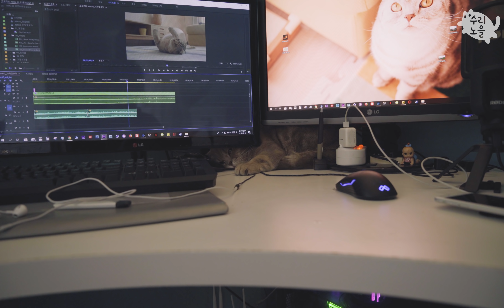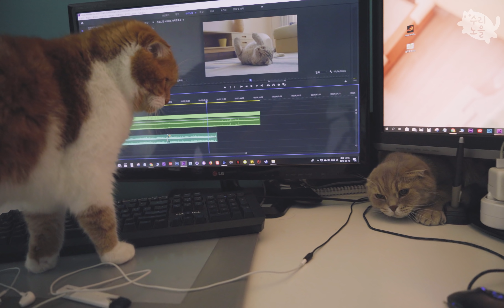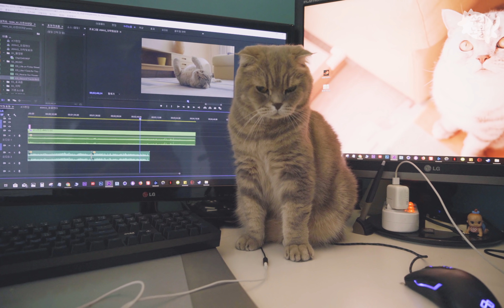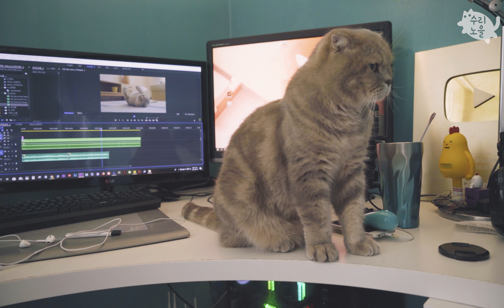이렇게 방해하면 간식 준다고 하던데..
파일 정리하다가 예전에 찍었던 영상을 발견해서 구냥이들과 함께 공유해봐요
고양이 이즈의 귀여운 모습을 지울뻔했네요